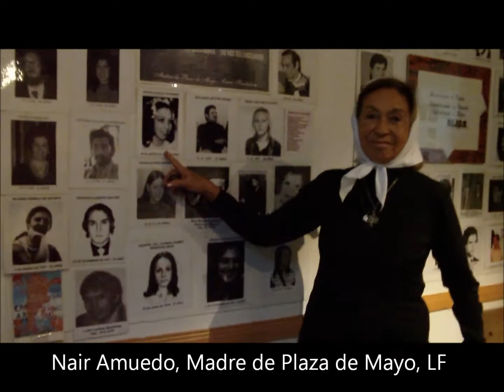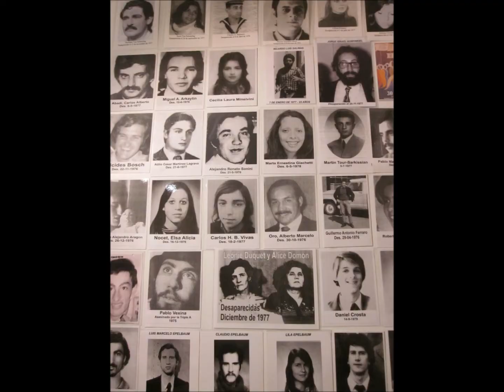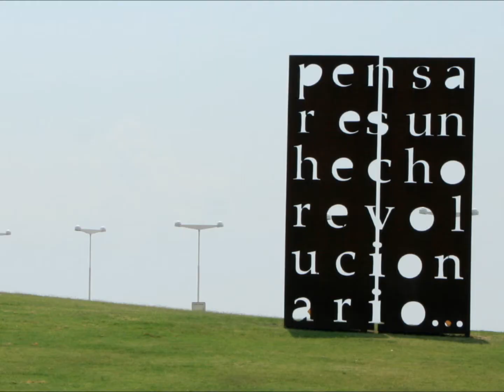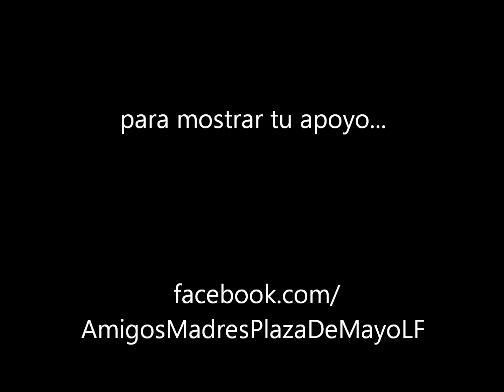AHORA Y SIEMPRE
A documentary on Madres de Plaza de Mayo Linea fundadora, by Cheryl Keenan, Laura Ledesma, Diana Choi and Clay Moran (CIEE international students in Buenos Aires)